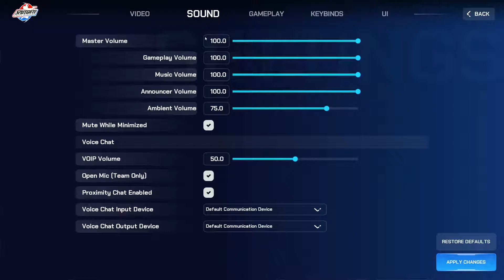My first match playing "Splitgate: Arena Warfare"